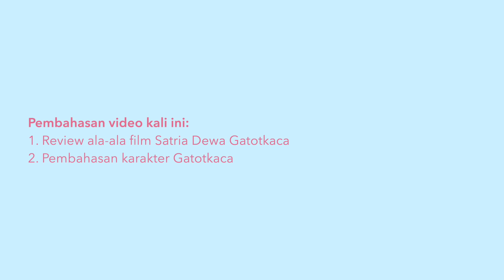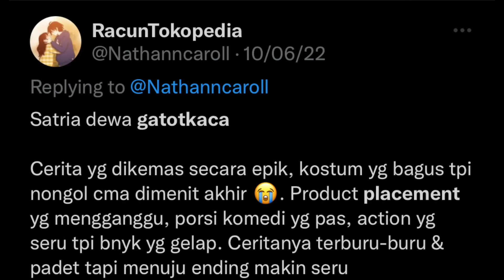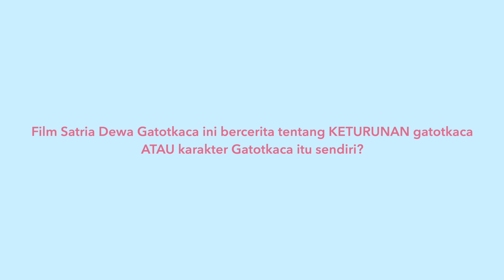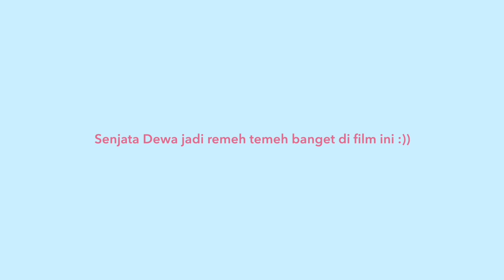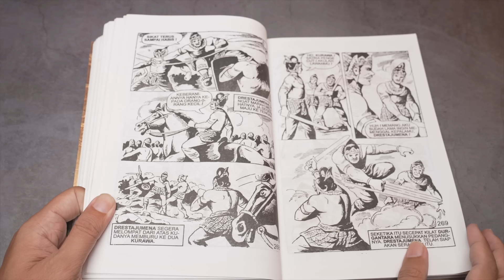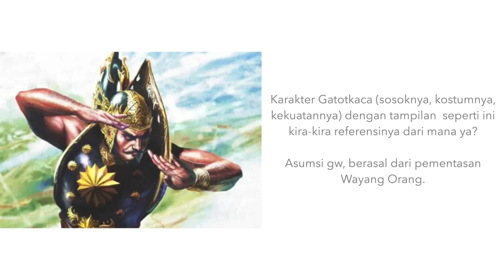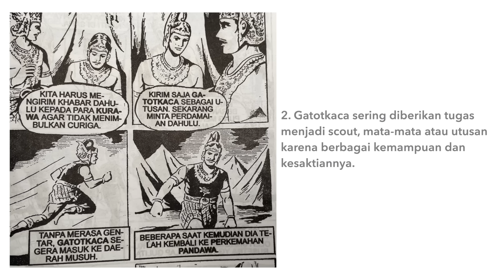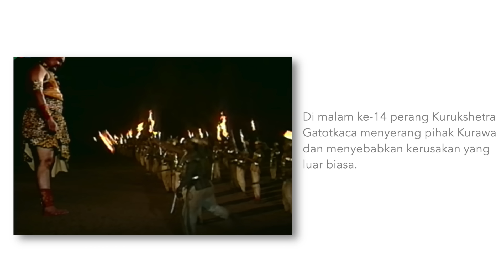REVIEW FILM DAN BAHAS SISI LAIN GATOTKACA!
Salah satu karakter populer di epos mahabharata. Gatotkaca.

GImana? Lanjut?

1. Pembahasan di video ini diambil dari berbagai macam versi dan referensi dengan penambahan perspektif, opini dari saya sebagai pembuat konten. Video ini tidak dimaksudkan untuk menjadi referensi sumber otentik sebagaimana yang tertuang dari kisah aslinya

2. Sebagian dari gambar-gambar yang digunakan untuk mendukung narasi video ini bersumber dari internet, dan saya menyatakan bukan pemilik dari gambar-gambar tersebut, dan bersedia untuk memberikan kredit kepada pemilik asli dari gambar-gambar tersebut.